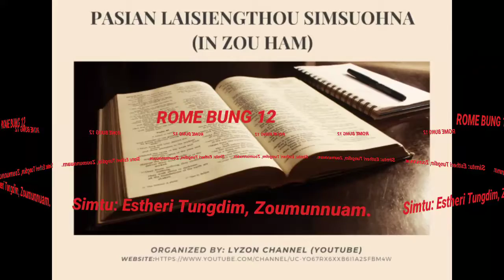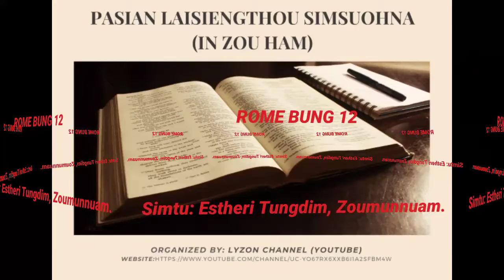ROME BUNG 12(ZOU HAM)